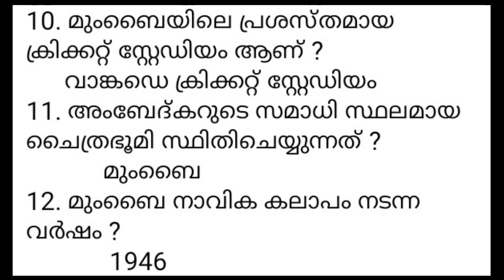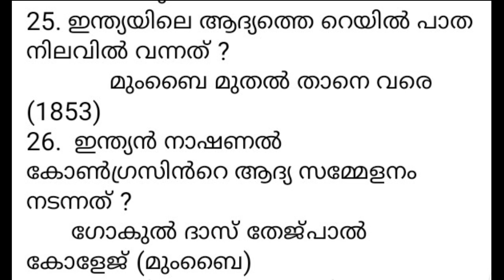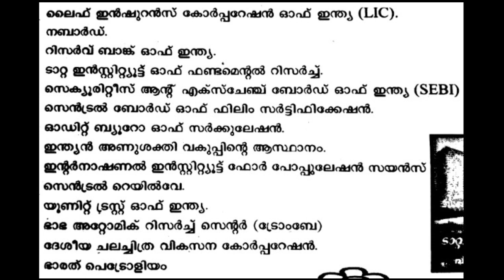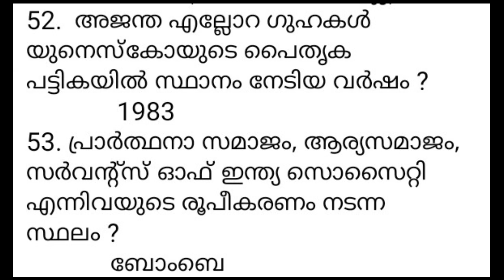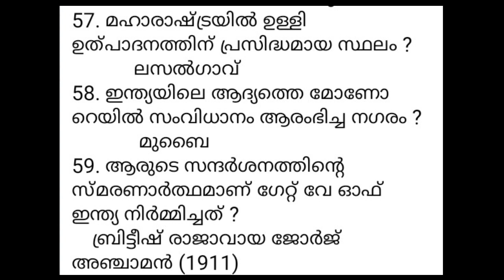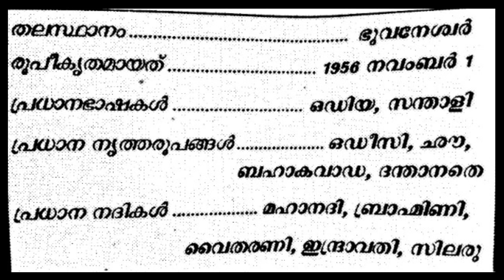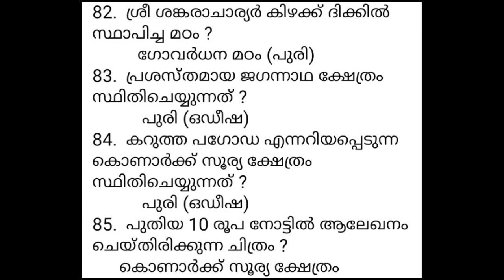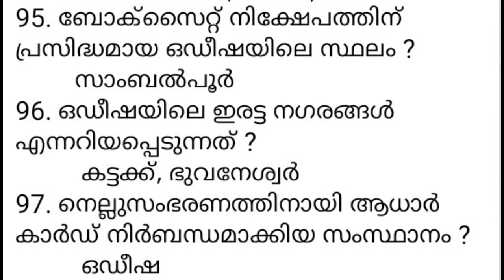LDC GK 2020 CLASS 41 | ഇന്ത്യന്‍ സംസ്ഥാനങ്ങള്‍ | KERALA PSC LDC | LGS | FIREMAN | LP-UP FIELD WORKER